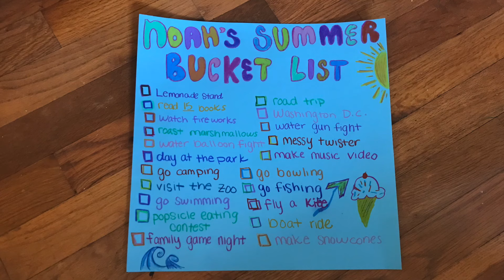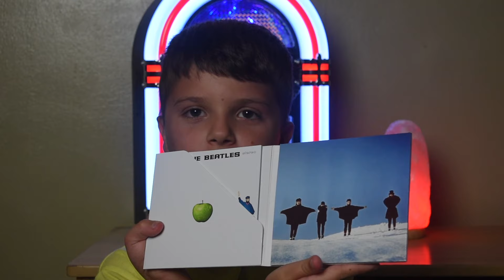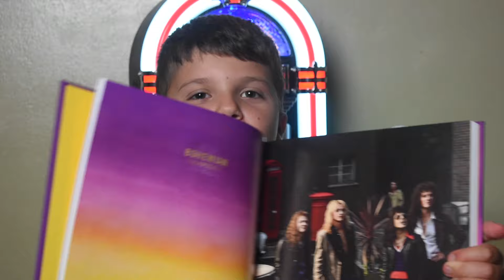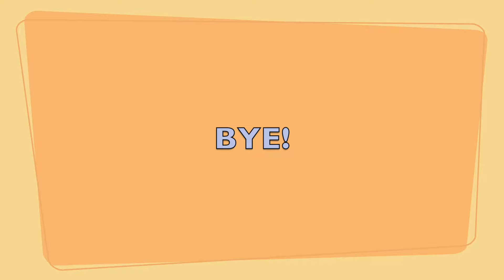Noah's Birthday Party! Noah's Epic Summer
Hey, everyone! In today's video, Noah is celebrating his 11th birthday with his friends and family. He is also showing what presents he got.